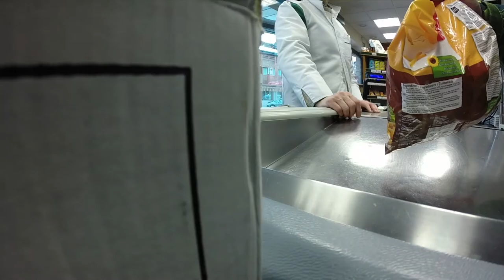Livigno2015 after movie.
baaaaaaammmmmm
2) Stephen Swartz - Bullet Train (feat. Joni Fatora).mp3
3)Stephen Swartz - Survivor (ft. Chloe Angelides).mp3
4) Yuna - Lullabies (Adventure Club Remix).mp3